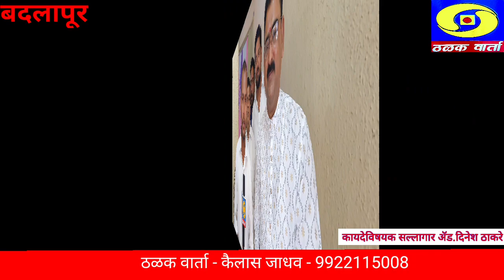कार्यकर्त्यांकडून अरुण सुरवळ यांचा वाढदिवस साजरा लवकरच प्रभागातील प्रश्न सोडवणा.. अरुण सुरवळ!!